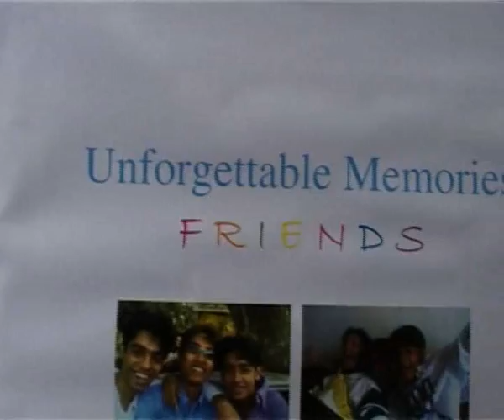My College Project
Hey guys...this is my college project which i submitted. hope u like it. brief was to make a 1 min on my place.